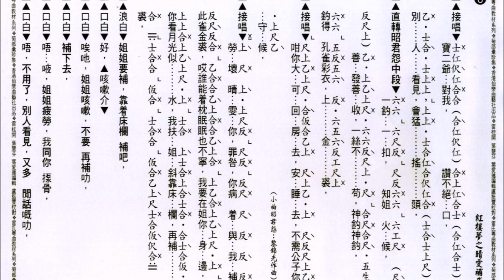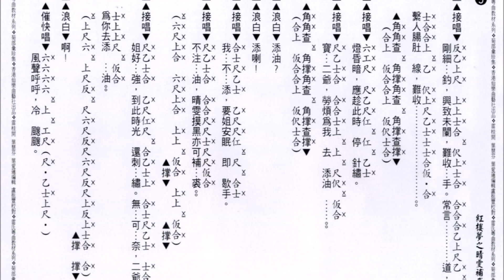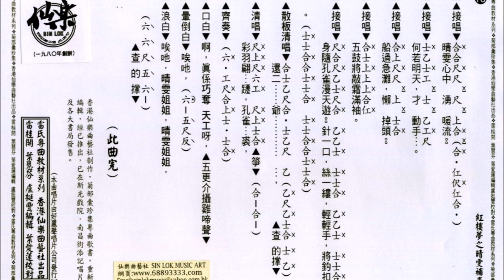3H晴雯補裘_附粵曲工尺譜